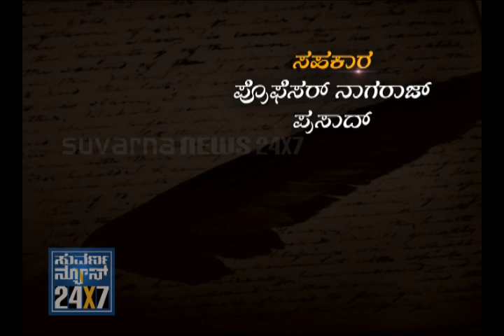DROP OUT HAGARANA - SPECIAL - SEG_4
SUVARNA NEWS 24X7 - 02 oct 2011